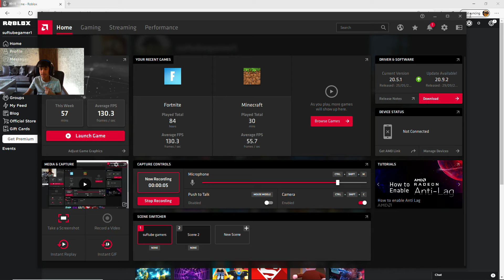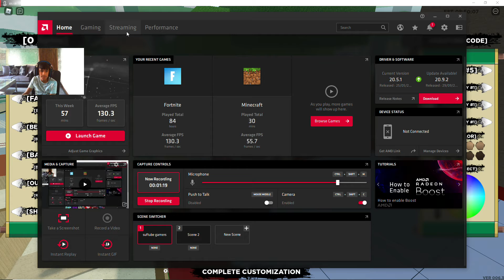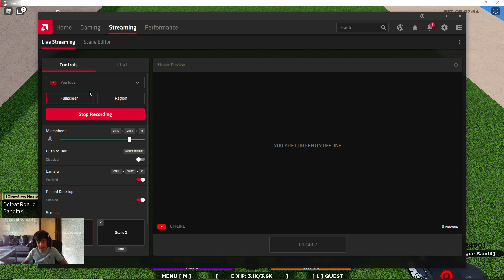shinobi life2 (part1)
sub and like to see more videos like this